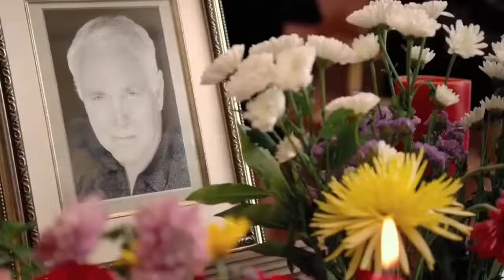the wicked 2013 film | @Mr & Mrs Explainer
The Wicked 2013 Explained In Hindi | Voice Over Hollywood Movies | Mr & Mrs Explainer

*-*-*-*-*THANKS*-*-*-*-*